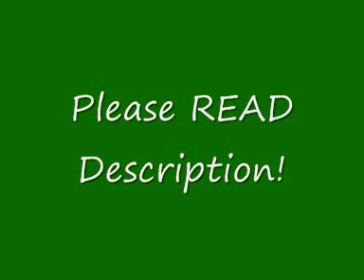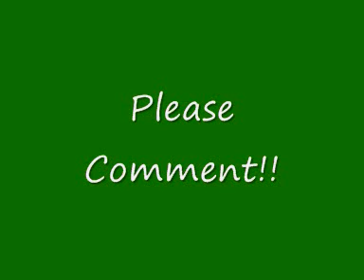Me Singing 'Without You' by David Sneddon (Acapella)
Hey!
I LOVE this song. I think it's beautiful. However i couldn't find an instrumental or karaoke to it, so i thought i would just sing it acapella. I do sing it a lot slower than the original here - sorry about that! I just sung it how i like to sing it. It might also sound a bit weird cause i had to skip all the instrumental in the middle and go straight into the last chorus.
Oh, and i recorded this on Thursday night, just after someone had gone out. That person knows who they are, and that person knows what mood i was in. That person will understand why i sung THIS song at that point. That's all i'm going to say about that :)
I hope you like this and please comment!!